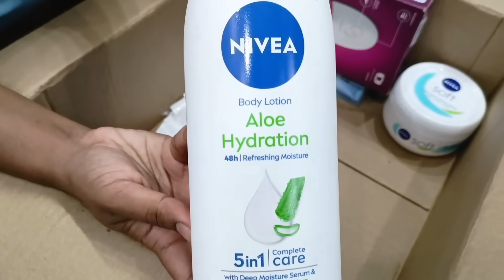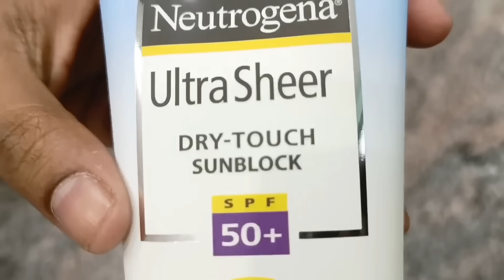5 Golden benefits of Waking up early |ಮಗಳಿಗಾಗಿ ಪ್ಯಾಕಿಂಗ್ ಶುರು| 2 Instant Chutney powders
5 Golden benefits of Waking up early |One pot Meal |ಮಗಳಿಗಾಗಿ ಪ್ಯಾಕಿಂಗ್ ಶುರು| Instant Chutney powders

Buying Links :

1.  NIVEA Soft Light Moisturizer for Face, Hand & Body, Non-Greasy Cream with Vitamin E & Jojoba Oil for Instant Hydration, 300 ml

2.  Neutrogena Sunscreen SPF 50+ - 80.0 grams Oil

3.  Philips BRE235/00 Corded Compact Epilator (White and Pink) for gentle hair removal at home

4.  AmazonBasics Vacuum Compression Storage Bags with Hand Pump - Jumbo, 6-Pack